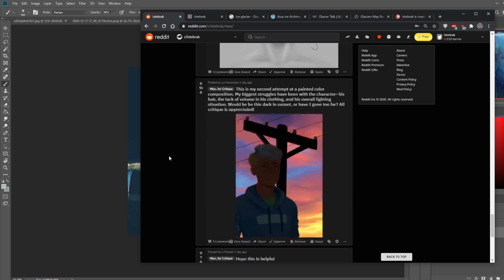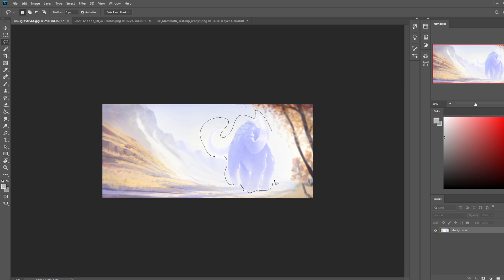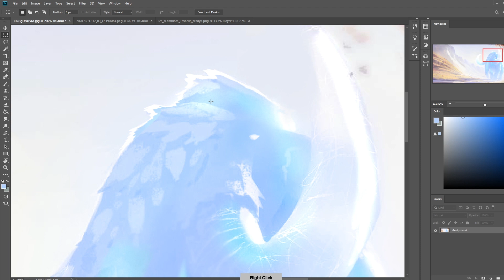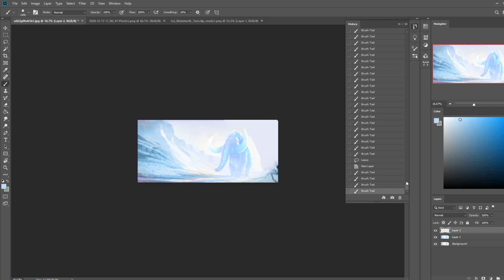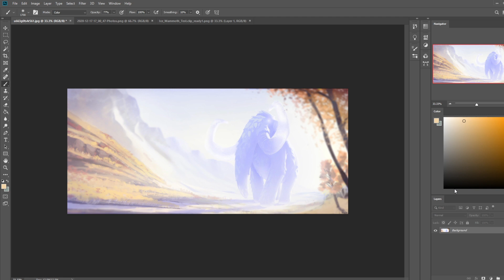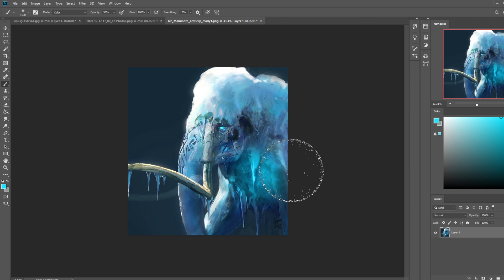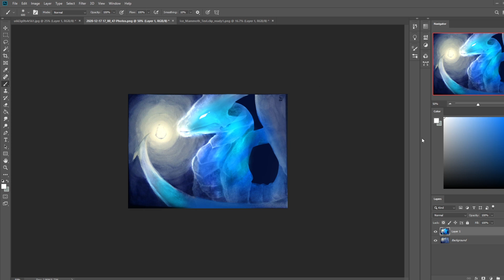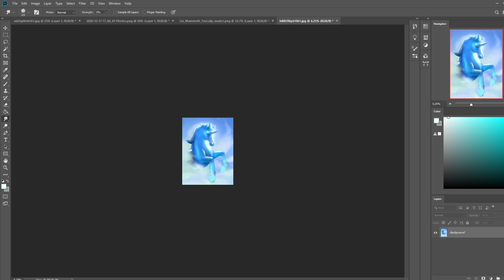Final Critique Hour of 2020! Subsurface scattering and ice - saturation, light and color!